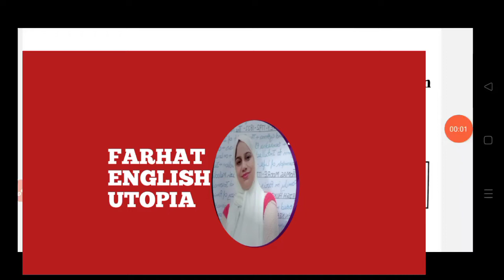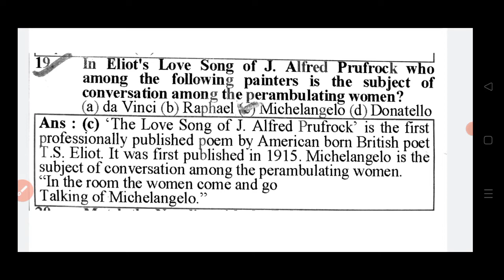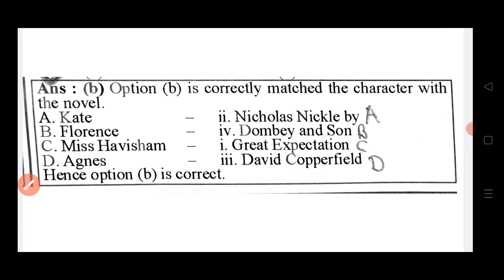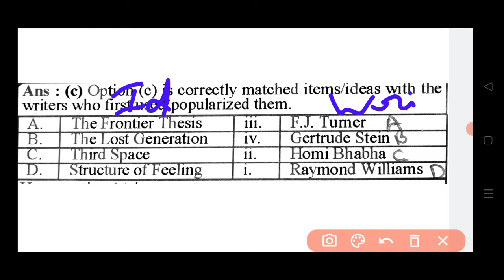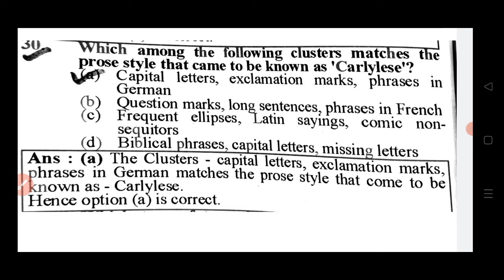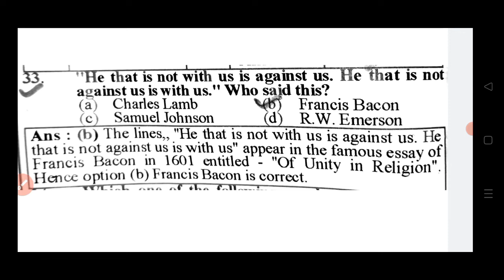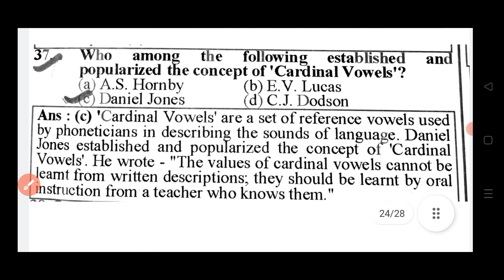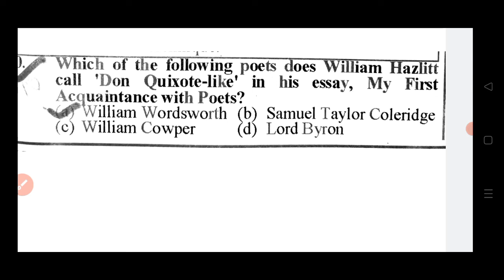PRACTICE SET IX Of English Literature For UGC NTA NET EXAM in English Literature...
Your welcome on my channel Farhat English UTOPIA Literature ACADEMY With Prof. Farhat Parveen in English Literature Subject.

Well Explanation  of Practice Set VIII for UGC NTA NET&JRF In English Literature Questions and answers

This video is very helpful for our Aspirants NET&JRF 2021 who are preparing to English Literature eg TGT and PGT, GIC Exam 2021 etc preparation in English Literature Subject 2021.

2021NET&JRFEXAM - in-English Literature
2021GICExamPreparation-in English-Literature
TGTExamEnglish-Literature
PGT-Exam - in-English-Literature-Subject.
English-Literature-Classes-2021
Practice SET for UGC NTA NET&JRF